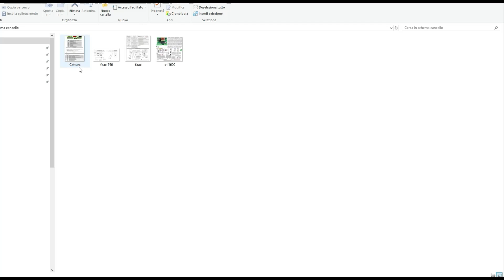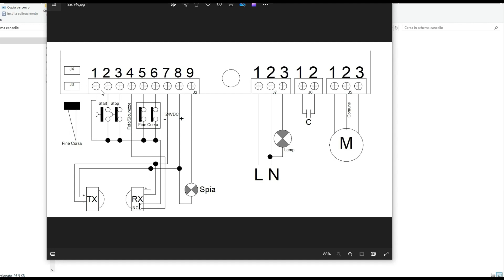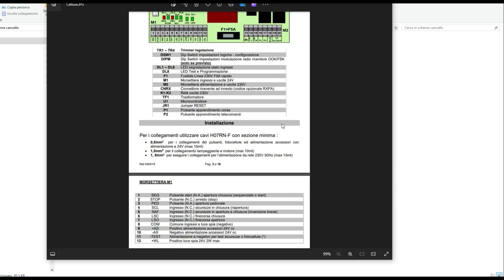Scheda automazione smart DOVE MI COLLEGO ? Short Video analisi schemi elettrici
Una parte del video dove mostro come collegare una
ricevente o dispositivo smart sulla scheda di un'automazione...

Buon video!

CAPITOLI:
0:00 Introduzione
0:45 Esempi di vari schemi
2:33 Conclusioni